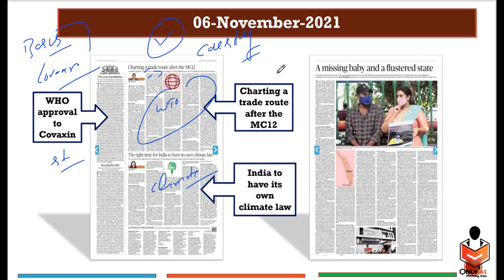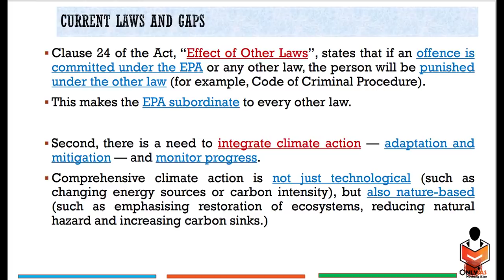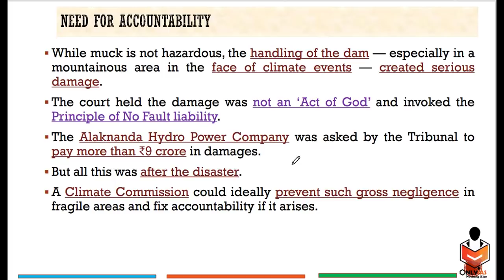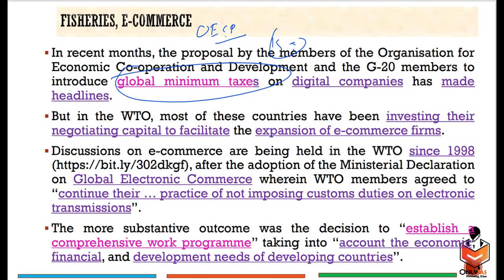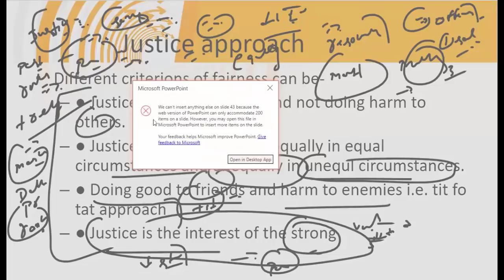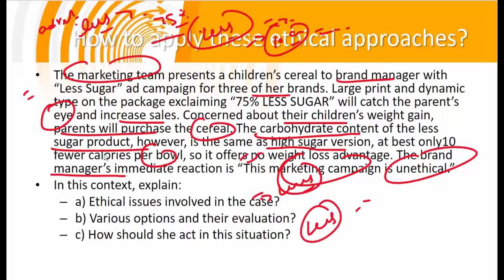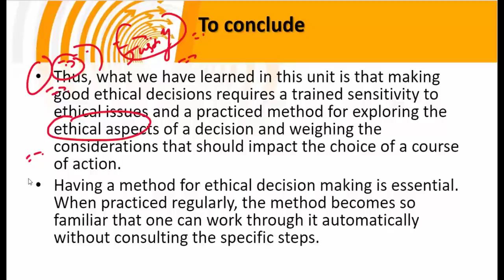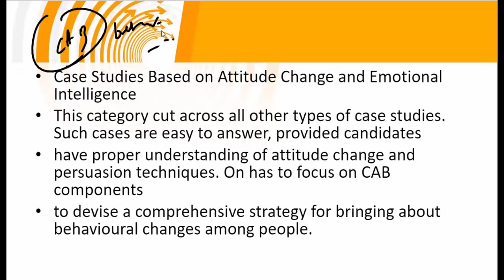6 November, Editorial Discussion and News Paper |Sumit Rewri| Climate law, WTO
Important Topic:
00:59 - Covaxin getting approval of WHO (GS Paper 2)
05:38 - Climate law in India(GS Paper 3)
16:20 - WTO ministerial meeting(GS Paper 3)
22:17 - Basics of Case study ( GS paper 4)